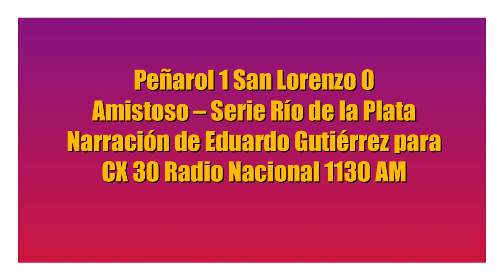Peñarol 1 San Lorenzo 0 - Amistoso SRDLP (por Eduardo Gutiérrez)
El gol de Cruz, por Eduardo Gutiérrez junto a Daniel Ordóñez y Alfonso Irrazábal para CX 30 Radio Nacional 1130 AM.